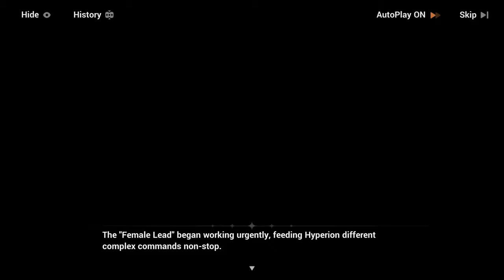Honkai Impact 3rd - Project Stigma - Eternal Calamity (Translated for all Languages)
Version v6.0 - Chapter 31 EX part 2 - Main Story
Automatic translation for all languages.
0:00 - Interlude 11
4:11 - Part 1 Finale - The Moon's Origin and Finality trailer
6:00 - Interlude 12